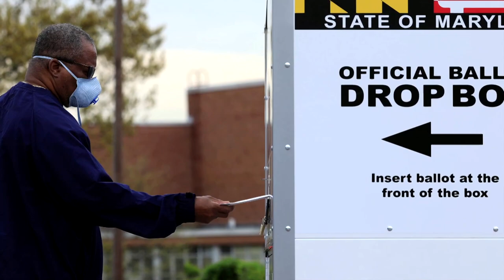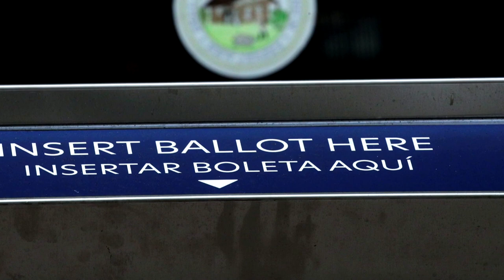Ballot drop boxes are latest battleground in election fight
Welcome to the latest partisan flash point in the U.S. presidential election: the ballot drop box.